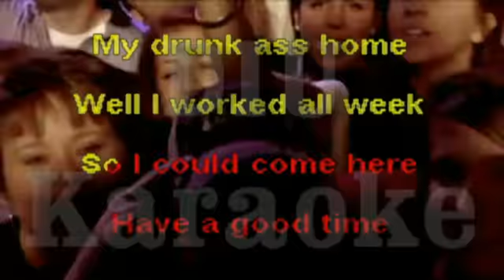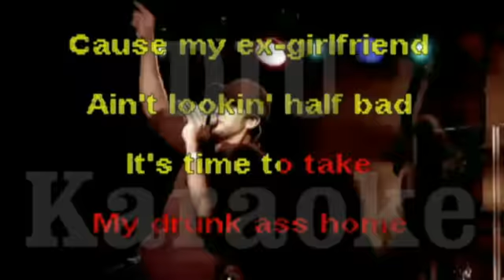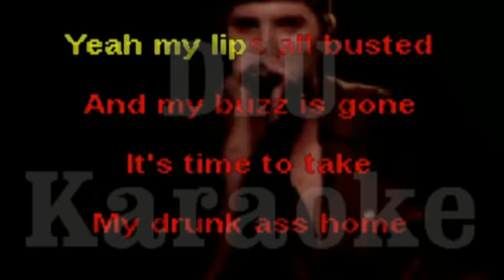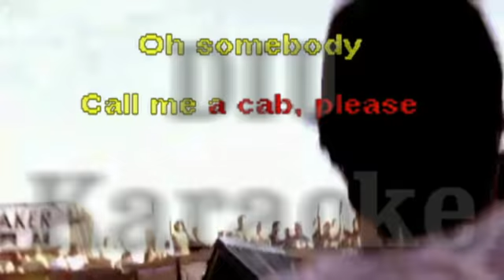DIU Karaoke - Take My Drunk Ass Home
Custom Karaoke Songs Synced With The Music Video
Created By DIU Karaoke